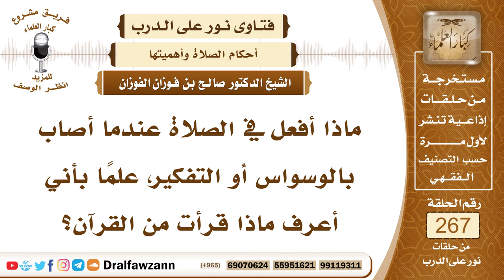4511- كيفية التعامل مع الوسواس في الصلاة - الشيخ صالح الفوزان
السؤال: جزاكم الله خيراً، ماذا أفعل في الصلاة عندما أصاب بالوسواس أو التفكير، علماً بأني أعرف ماذا قرأت من القرآن؟ جزاكم الله خيراً.
الجواب: يجب عليك أن لا تلتفت إلى الوساوس، وأن تقبل على صلاتك وأن تستعيذ بالله من الشيطان وتقبل على صلاتك، ولا تنفعل مع الوساوس والخواطر، فعليك بإحضار قلبك وطرد الوساوس وعدم التفكير فيها والاسترسال معها، هذا هو الواجب عليك.

السيرة الذاتية :
للاشتراك في قناة الشيخ صالح الفوزان

14_ الشيخ محمد أمين الشنقيطي
يتيوب

15_سماحة المفتي عبد العزيز آل الشيخ
 يوتيوب

رئيس الفريق
لمشروع كبار العلماء